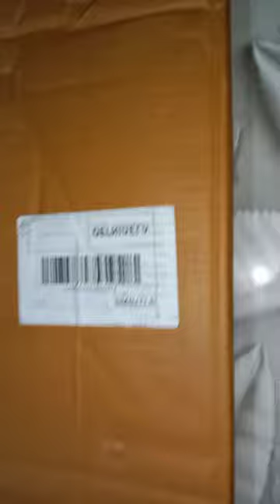Unboxing meesho gift .....@wooden walking stick ....product delivered ....Customer happy 😊😊😊